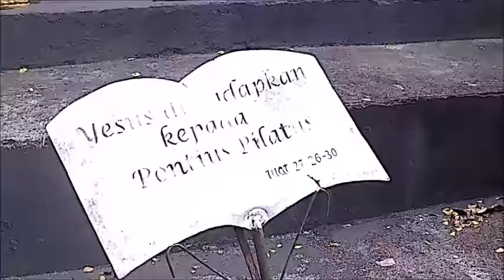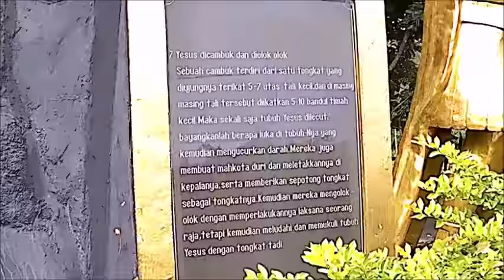TRAVELVLOG 5 || SIDIKALANG, TAMAN IMAN WISATA|| DANAU TOBA, SILALAHI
TRAVELVLOG 2 || DAY 1 上海 || SHANGHAI OLD CITY , YU YUAN GARDEN 豫园 , GRANDMA'S HOUSE 外婆家